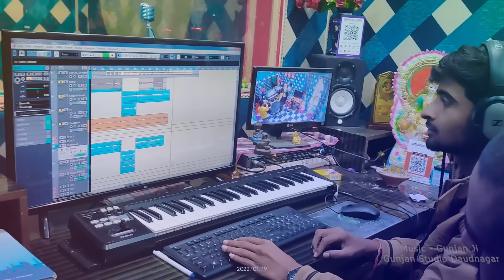Srivalli Cover Song By Mukesh Pandey | Pushpa Allu Arjun - Hindi Version | तेरी नज़र अशरफी श्रीवल्ली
Srivalli Cover Song By Mukesh Pandey | Pushpa | Allu Arjun | Hindi Version New Music | तेरी नज़र अशरफी श्रीवल्ली

Singer - Mukesh Pandey
Record - Gunjan Studio Daudnagar

Recording  - Gunjan Recording Studio, Daudnagar (Bihar)
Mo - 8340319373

Original Video Credits:

Singer: Javed Ali
Lyrics: Raqueeb Alam
Keyboards: Vikas Badisa
Rhythm: Kalyan
Banjo & Melodica: DSP
Sarangi: Manonmani
Live Musicians Supervised by: S P Abhishek
Chorus: Deepak, Vignesh, Shenbagaraj, Narayanan, Thipparthy Uday Kumar
Orchestra In-Charge: Murugan Studio
Asst: Pugalendhi, R Raja & V Dhinakaran Album
Co-ordinator: B. Manikandan
Record Label: T-Series